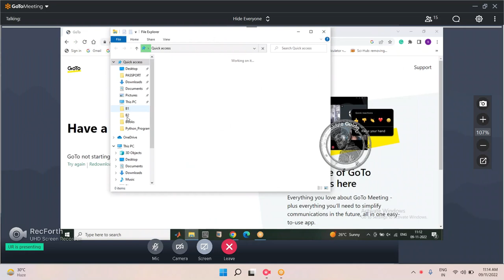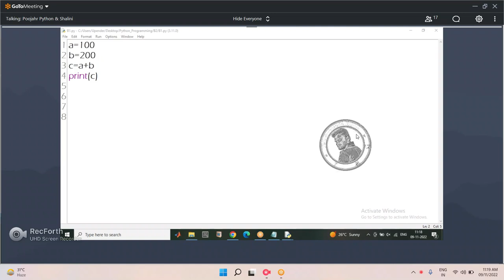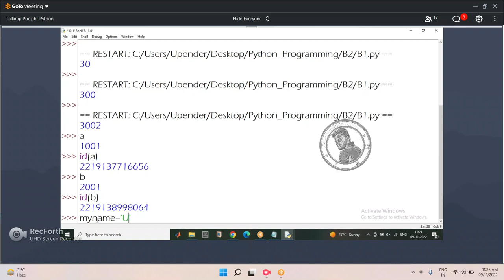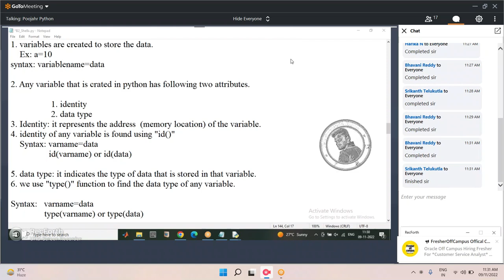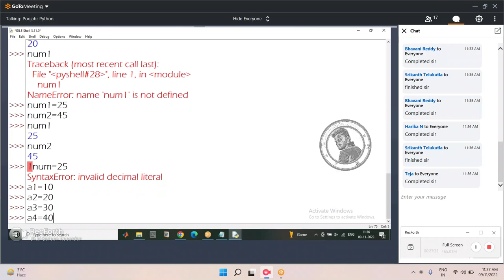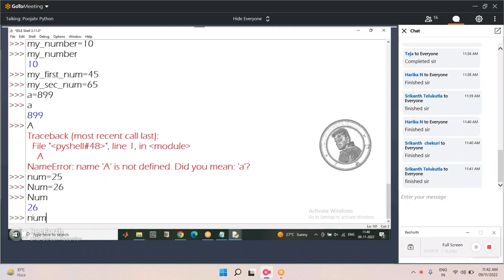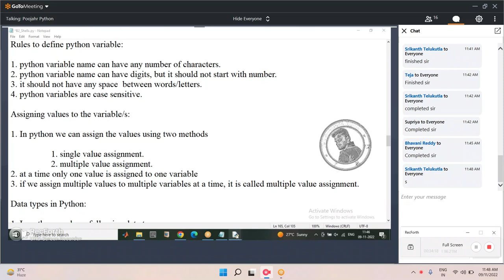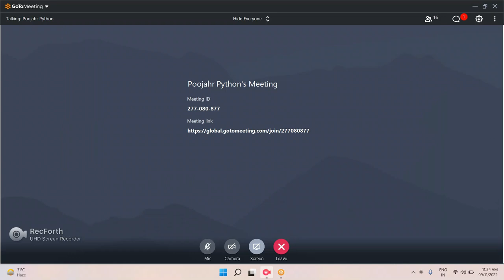Python Basic syntax and Introduction | Teach Noldge Guide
Python Basic syntax and Introduction Programming modules and variables | Teach Noldge Guide